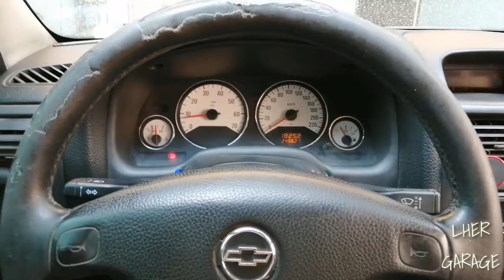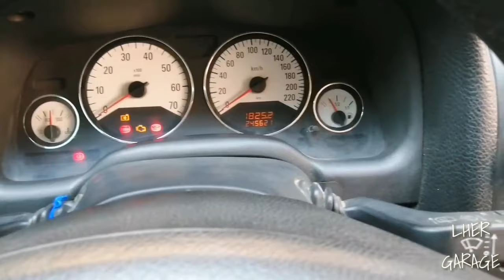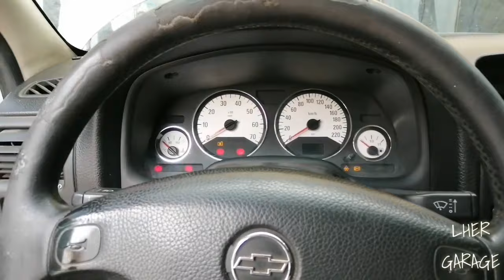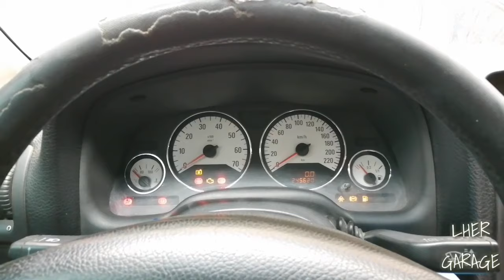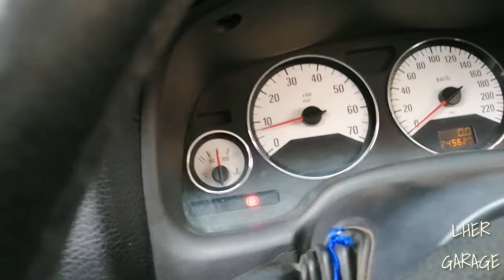Rellenado de aceite ala caja y Ajuste de motor al Opel Astra! | Luis Her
Pues ya que vamos a empezar a poner guapo el Astra lo ajustamos para que quede ande al 100.